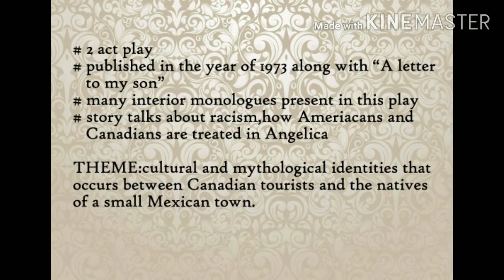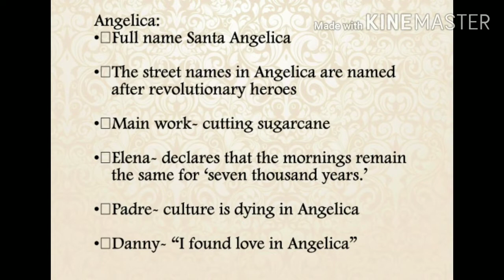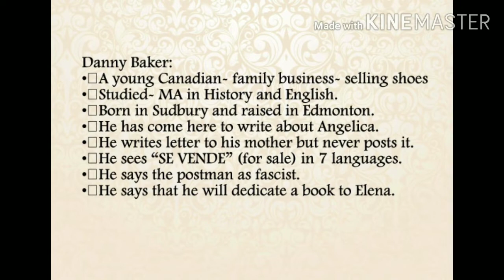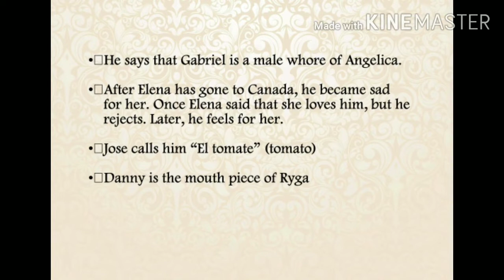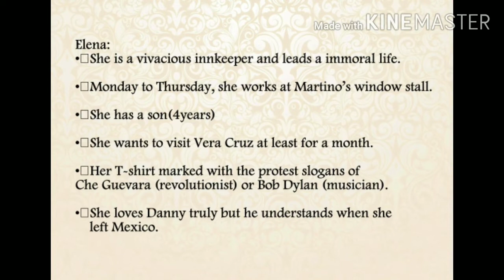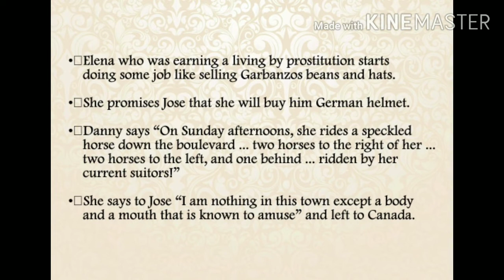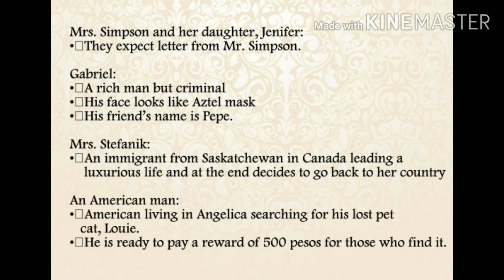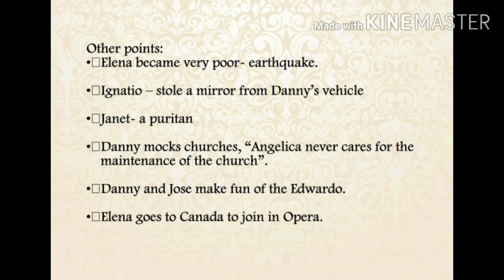Portrait of Angelica by George Ryga summary and characters in tamil trb polytechnic#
Portrait of Angelica by George Ryga characters sketch in tamil